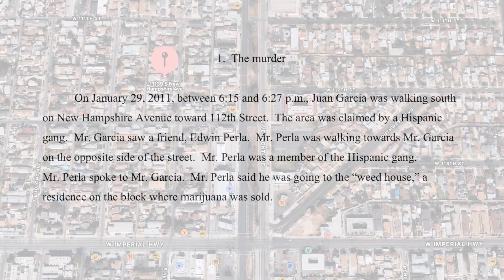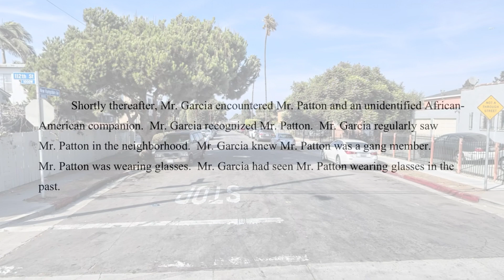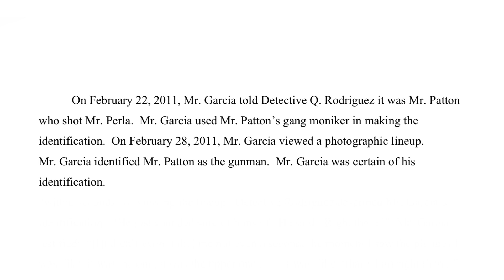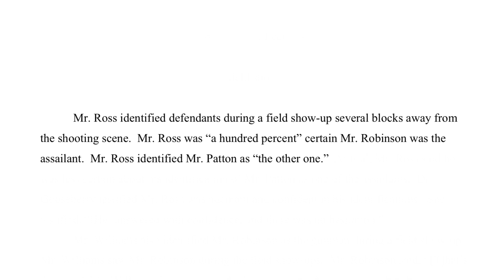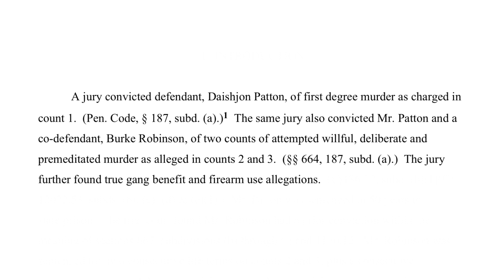Gang Related Homicide in Westmont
Westmont murder.